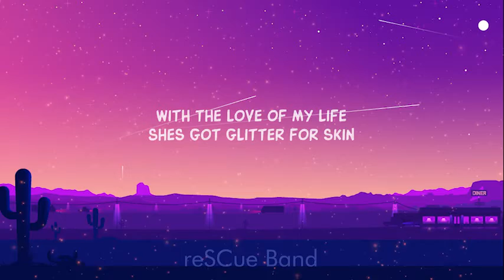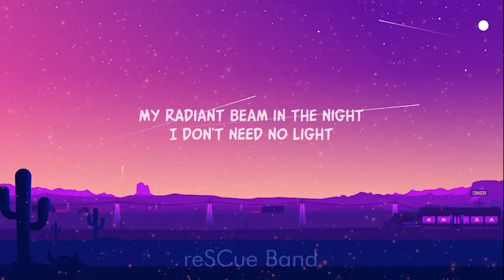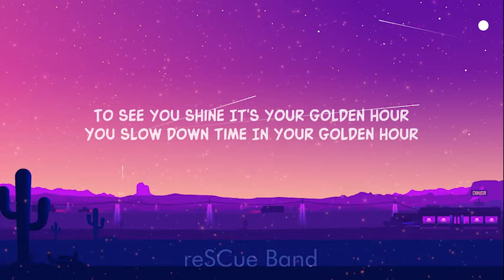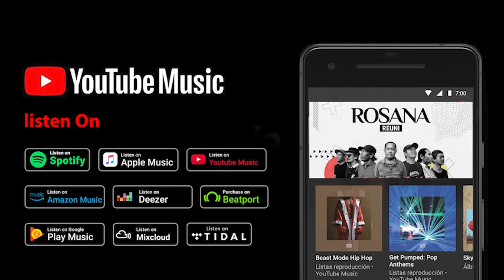JVKE - golden hour (Lyrics)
its your golden hour tiktok,
it was just two lovers,golden hour tiktok lyric video,
golden hour tiktok